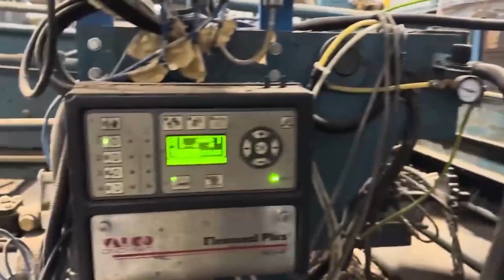50" x 113" 2 Color Langston Saturn III FFG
50" x 113" 2-Color Langston Flexo Folder Gluer

Model Saturn III

Serial #: 947168

Age: 1994

Lead Edge feed

Autoset – Computer Console

Slotting Section – Sauer Attachments

Valco Flexoseal Plus Glue System

Vacuum Folding Belts

Counter-Ejector

Ancillary Equipment Included:

Bundle Conveyor

Available immediately

Under power